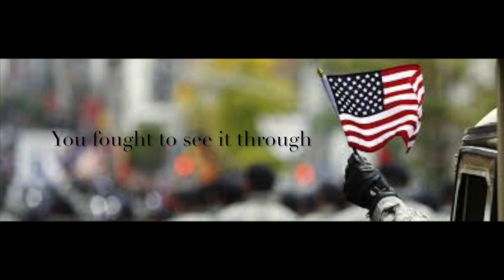The Brave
Because of you we're free

We remember your valor
your heart and bravery

We say thank you for all you've done
We celebrate your life
We recognize your sacrifice
and your service to our country
Our defenders! The dauntless! The brave!

Thank you for your courage
Today we honor you

You defended our nation
You fought to see it through